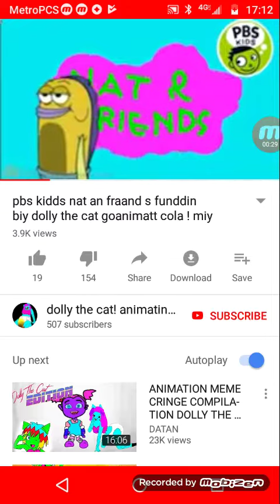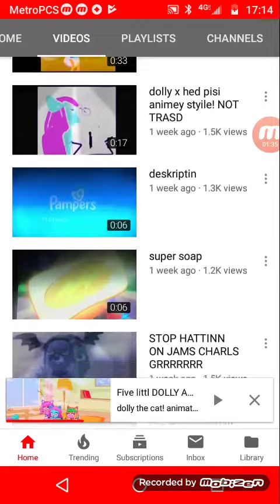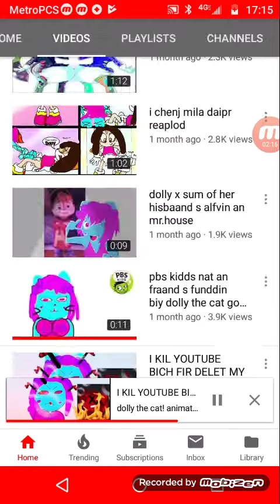I ranted on dolly the cat animation